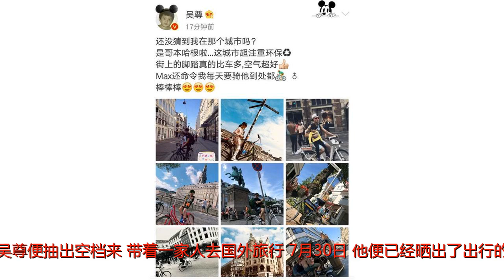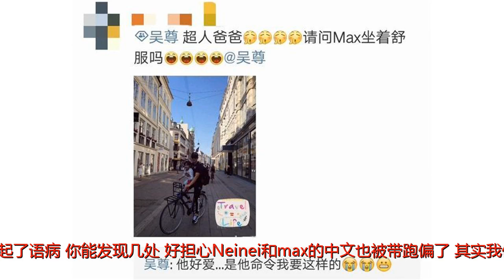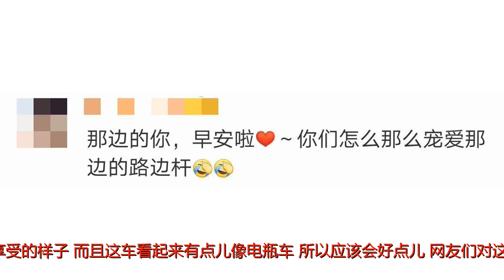吴尊一家国外旅行，拎着Max骑车的画面，莫名觉得有些心疼！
谢谢！一年一度的暑假，怎能在家里发呆呢！吴尊便抽出空档来，带着一家人去国外旅行。7月30日，他便已经晒出了出行的照片，还让大家才都有谁，自然是有妈妈在的，还看到了Neinei，Neinei旁边应该是外婆。大家还惊喜地发现这次终于带Max了。因为之前去巴黎，去莫斯科，吴尊都只带了Neinei，想必也是一个女儿奴哦！8月3日，吴尊再次晒出了这几天积累下来的旅行照片，并配文：还没猜到我在哪个城市吗？是哥本哈根啦，这城市超注重环保，街上的脚踏真的比车多，空气超好，Max还命令我每天要骑他到处都（大概是想说兜风吧），棒棒棒！确定是骑Max吗？吴尊的中文真是让网友们操碎了心，纷纷给他找起了语病，你能发现几处？好担心Neinei和max的中文也被带跑偏了。其实我们国内现在街上的自行车也挺多的，但终究还是没有汽车多啊。哥本哈根街头同样排满了脚踏车，这场面蛮壮观的，而且汽车确实很少，天空也特别蓝。自行车真的好大，像极了山地自行车。Max的小短腿铁定是没法骑的了，所以只能由爸爸抱在怀里。看到下面这张照片的粉丝们真是眼泪都要掉下来了，莫名觉得心疼Max。如果吴尊骑车动起来的话，Max肯定也跟着大腿一上一下，很不舒服。不过感觉Max好像挺享受的样子。而且这车看起来有点儿像电瓶车，所以应该会好点儿。网友们对这张照片的评论热度最高，夸赞吴尊像个追风少年的同时，也很担心Max会掉下来。也有粉丝幽默地为Max配上了文字：I'mfine，真的fine！对此，吴尊也很无奈，因为这是Max的命令，不得不服从啊！吴尊也给Max拍了好多张坐在自行车上的照片，显然Max的双脚都够不到踩脚板。不过能坐在上面就很开心了。Max戴着墨镜，脖子上还挂了一个望远镜，露出假得不能再更假了的笑容，很是呆萌。这次大概是Max的主场吧，所以我们只看到一张Neinei的照片，Neinei的大长腿十分吸睛，随便一个pose都是酷酷的。吴尊还晒了爸爸的帅照，真的好会保养好年轻，而且身体也非常的健朗。感谢吴爸爸遗传给吴尊这么优秀的颜值！网友们的关注点真的很神奇了，问吴尊你们怎么那么宠爱路边杆。仔细看，我们会发现自行车显然都是上锁了的，看来一家子都在别人的自行车上摆拍。这么多的照片全部都是自行车，敢情这一家人就是去国外看车的？果然是有钱任性，哈哈！